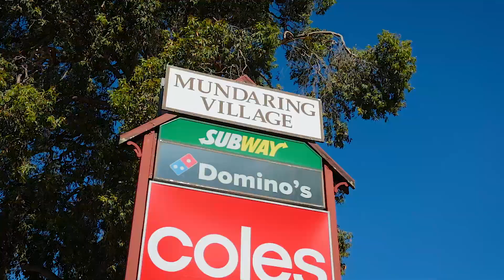Crib Creative presents 27 Hartung Street, Mundaring